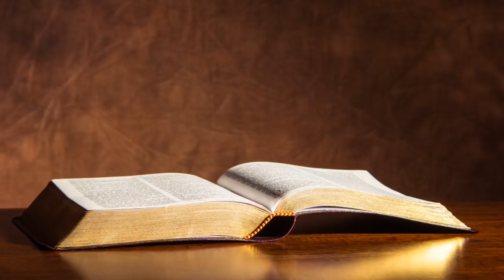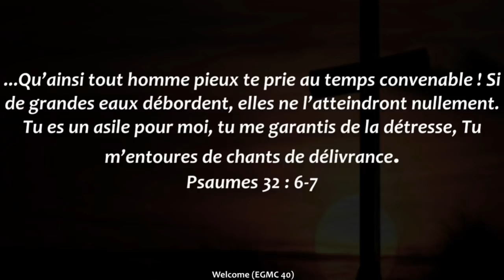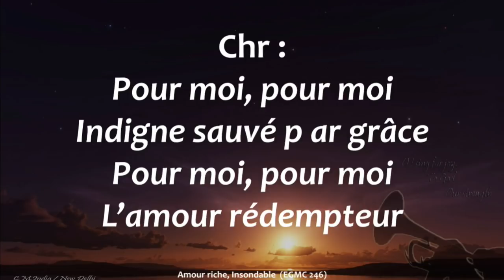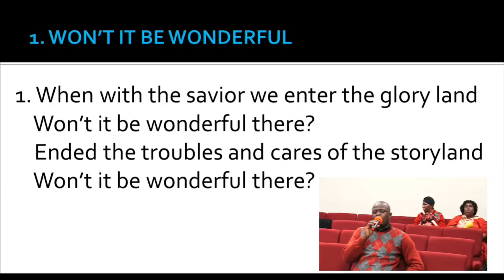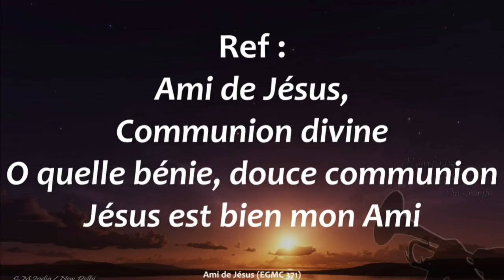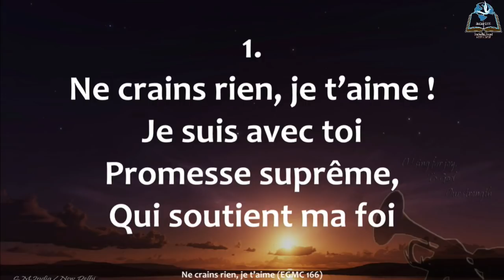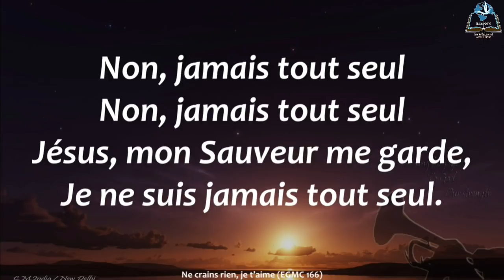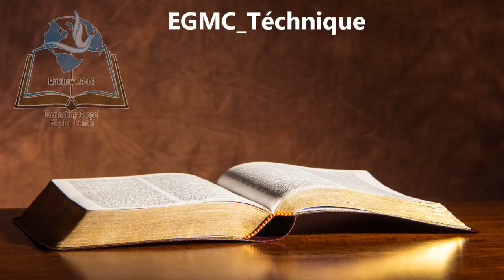Sermon Biblique: Fr. Adelard BAYEYE, Culte de Samedi 22 Decembre 2018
EVERLASTING GOSPEL MISSION CENTER 420 WYLIE DRIVE UNIT 452, NORMAL, IL 61761